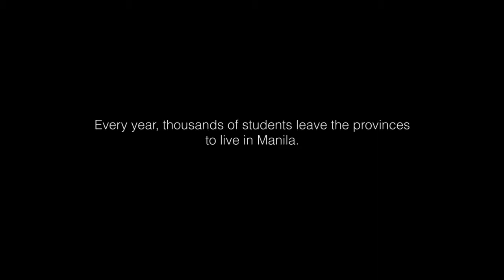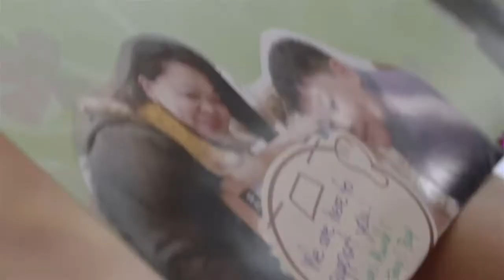Rebisco Sandwich "DORM"